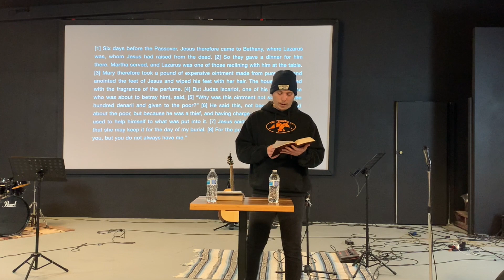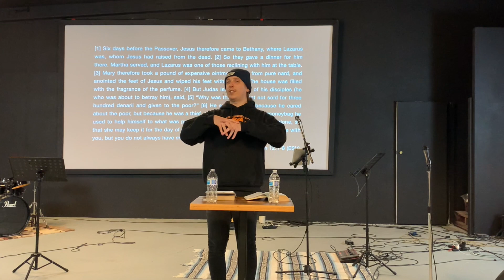Presence Over Practice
A message about the importance of the presence of God from our Pastor of Worship Jake Murdoch.